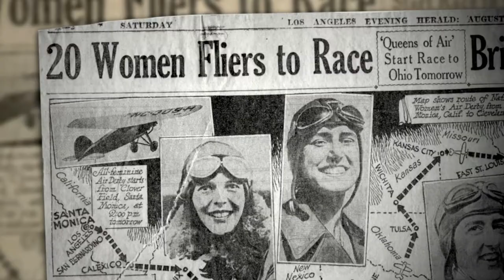Aviation & Flight History, First Female Pilots, 'Breaking Through the Clouds' Filmmaker Interview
The 'Breaking Through the Clouds' film is part of the Documentary Showcase series. Documentary Showcase airs every Friday at 5p PT / 8p ET on DIRECTV Channel 320.

Go beyond the documentary for an in-depth, inside look with Director Heather A. Taylor.

✅ Follow @DocShowcase on Facebook, Twitter and Instagram!

ABOUT DOCUMENTARY SHOWCASE:
Fundamental to Scientology is a humanitarian mission of extraordinary scope, now extending to some 200 nations. Included therein are programs for human rights, human decency, literacy, morality, drug prevention and disaster relief.

For this reason, the Scientology Network provides a platform for Independent filmmakers who embrace a vision of building a better world.

Are you a documentarian looking to be featured on our network?